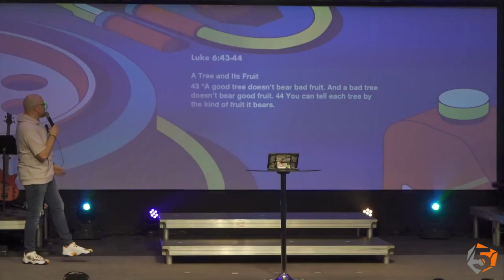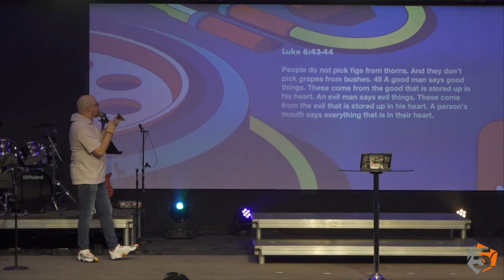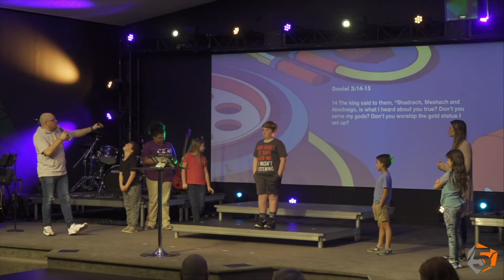"Driven"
What is "Driving" your life???
Are you choosing "what is easy", or "what is right"???

Tune in to hear our Kids Pastor Tommy in this message, "Driven"!